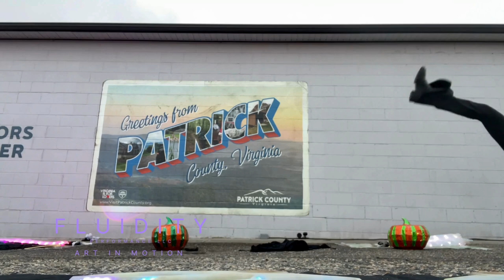Fluidity Performance at Stuart Spooktacular 2023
Performing at Stuart Spooktacular 2023 to "Pumpkin Jack" by The Singing Walrus / Choreographed by Michelle Firebird Academy.
Performing Artists Rollwtheflow & Maria Ekaterina
Special thanks to One Family Productions & Visit Patric Country